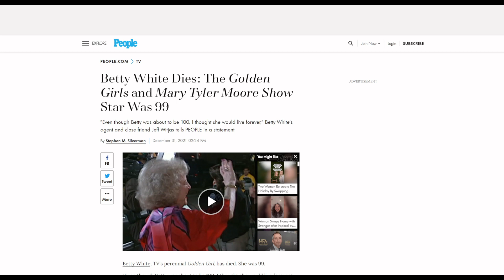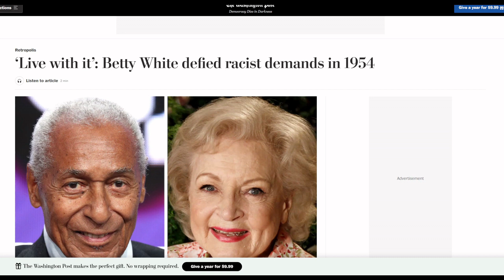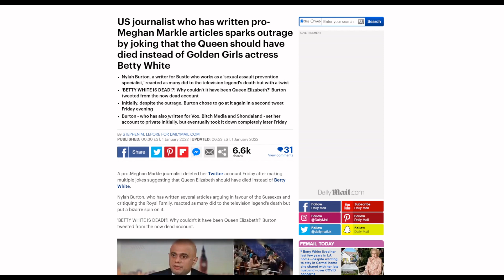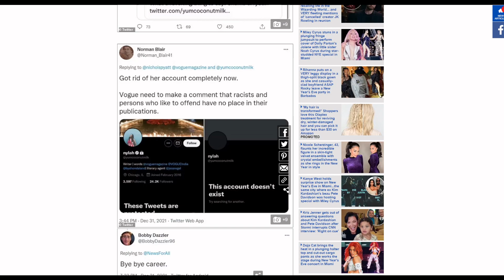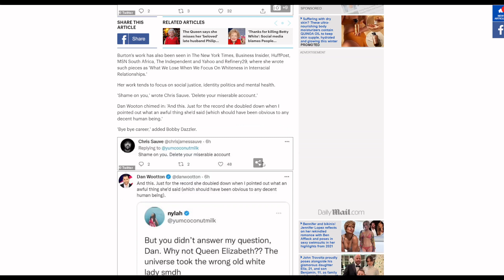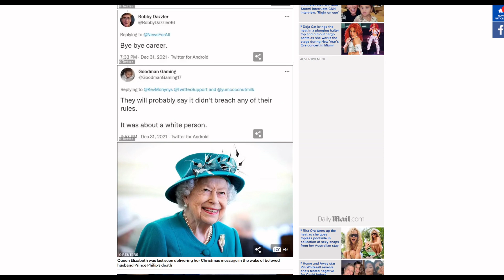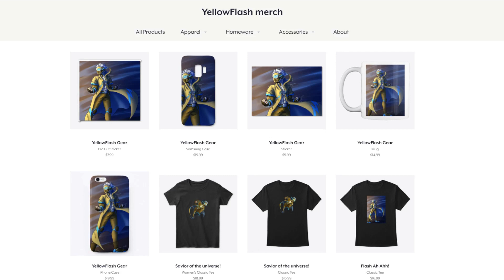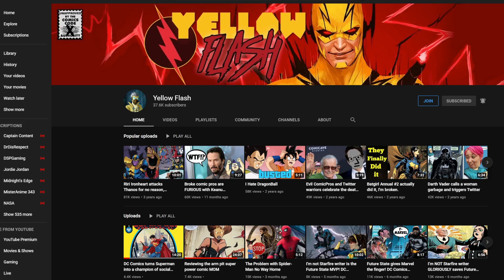INSTANT REGRET! Trash journalist who weaponized Betty White death DELETES account over BACKLASH!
Yesterday, I reported on what happened with Betty White passing away, and how Twitter used this event to go after Queen Elizabeth! The journalist who pushed this disgusting trend received massive backlash and deleted her account!